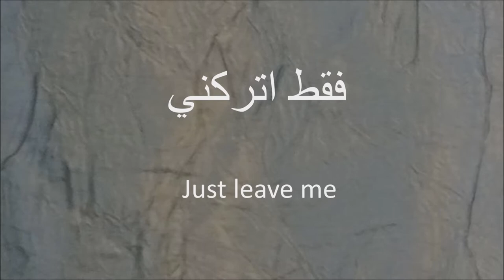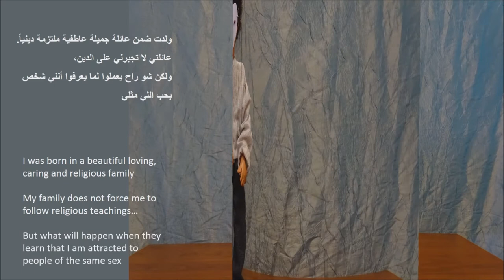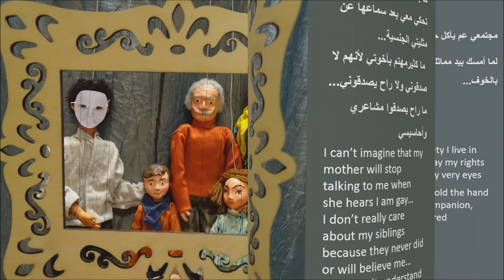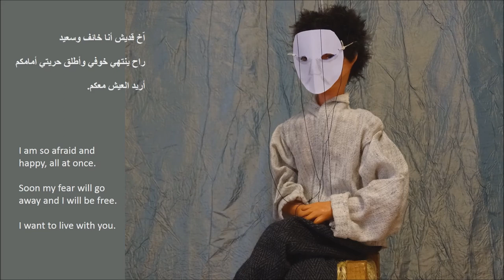Puppet performance by Lebanese artists Les Amis d Marionnettes inspired by the story Just leave me.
Puppeteers : Tamara Abi-Fadel Keldany; Suha Nader; Fadia Tannir
Puppets by: Tatiana Bocharova

Music composed, an icon painted, photos taken in Greece… inspired by a true story told in Lebanon.
A true story told in Slovenia and another one in Tunisia… narrated by and through puppets in Lebanon.
These are just some of the outcomes of the BeMyVoice project, a transnational solidarity movement in support of freedom of speech and fundamental human values, which Les Amis des Marionnettes have been participating in since 11 months.
True stories told anonymously and collected by partners in each of the 16 participating countries have travelled and inspired artists in the other countries, giving birth to a gallery of artworks which can be viewed

From July 28th, till August 1st 2021, a project meeting was held in Luxembourg and gave the partners the opportunity to meet, to present the outcomes of the project, share the challenges faced but also the positive surprises. It was also an opportunity to exchange on the concept of artivism (combining art and activism) and self-empowerment.

A project supported by the Anna Lindh Foundation, the Government of the Grand Duchy of Luxembourg and co-funded by the European Union.